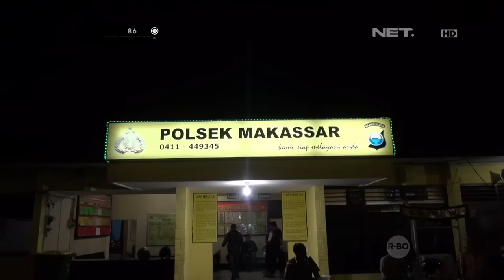86 Penangkapan PSK yang Sedang Beroperasi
IPDA H. Rahman R.